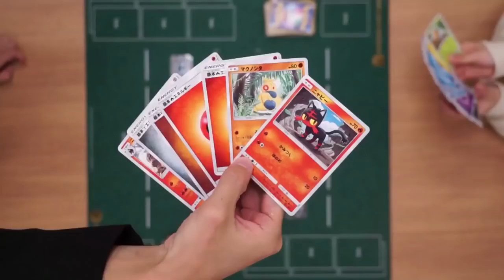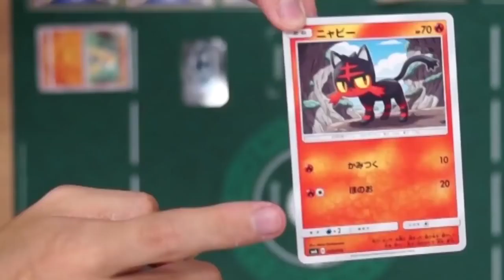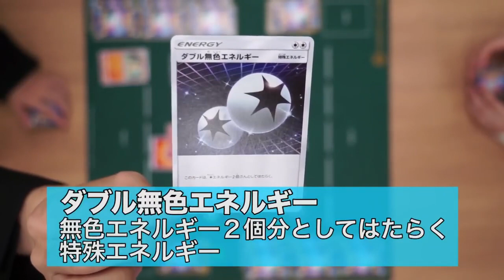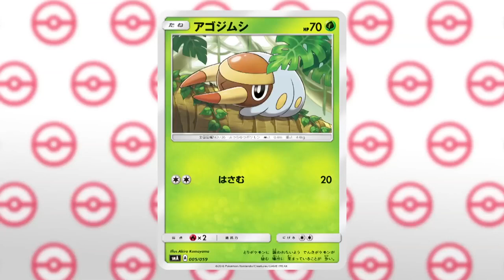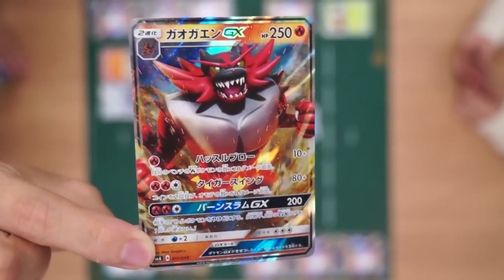Pertama Kali Bermain: Lihat Cara Bermain Game Kartu Koleksi Pokémon Ini dan Pelajari Peraturannya!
Video dari Ponyta Ishii yang mengaku sebagai pendakwah kartu Pokémon dan beraktivitas pada Channel Resmi Kartu Pokémon Jepang ini diberi teks dalam bahasa Indonesia. Ayo nyalakan Subtitel dan belajar tentang kartu Pokémon.
(*) Ada kemungkinan sebagian kartu Pokémon yang muncul pada video ini tidak dijual di Indonesia.

Video ini berisi penjelasan peraturan bermain bagi yang tidak paham cara bermain kartu Pokémon.